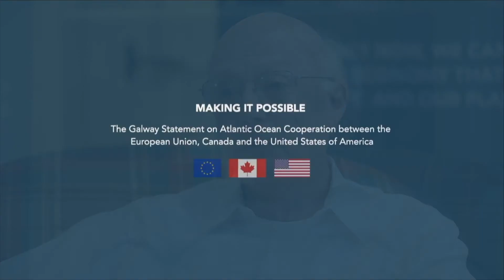Andy Armstrong -Why we must map our seabed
AORA-CSA Andy Armstrong -Why we must map our seabed